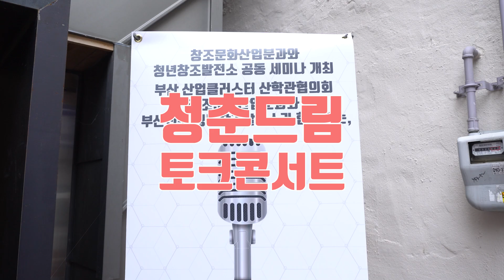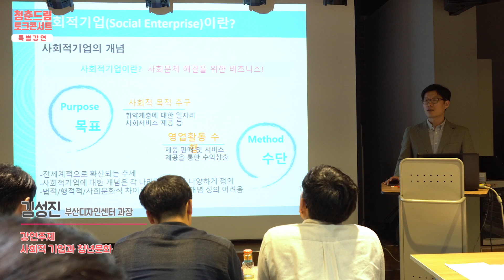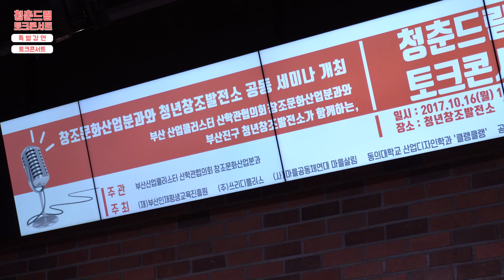행사 스케치영상ㅣBAOstars